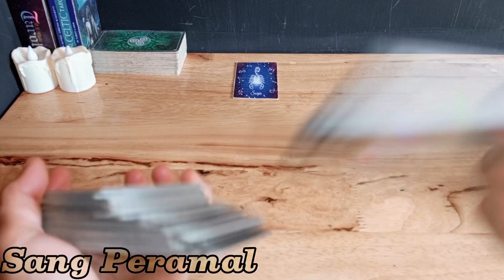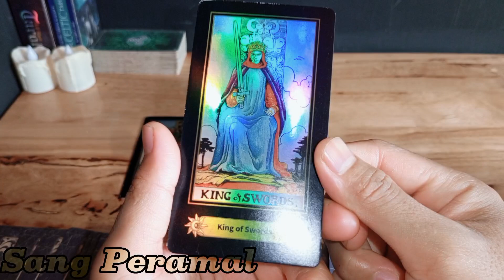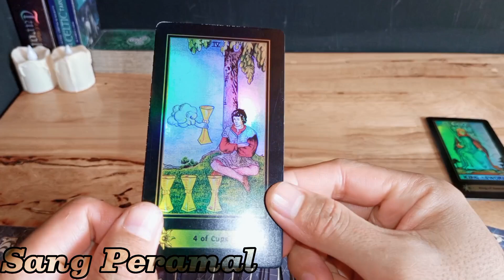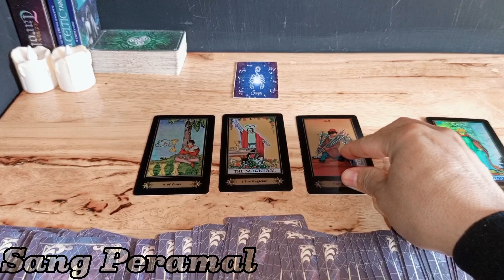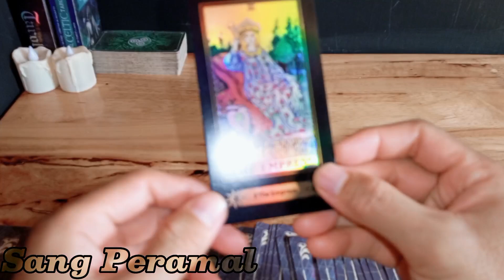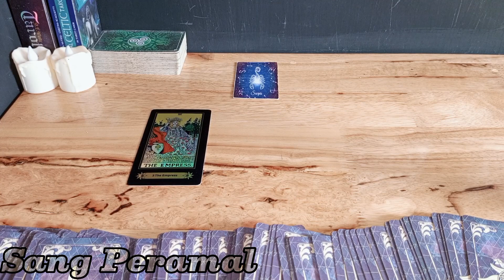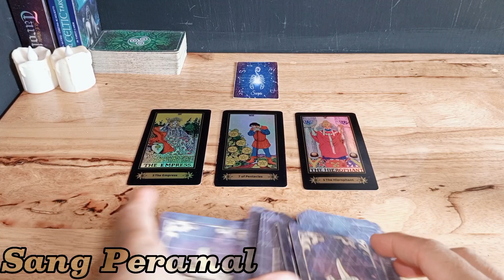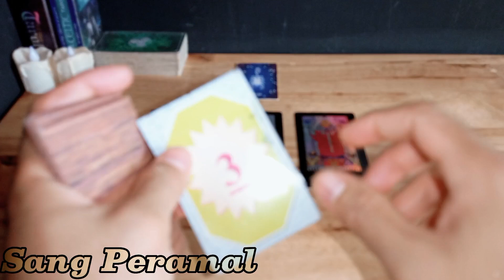RAMALAN ZODIAK SCORPIO HARI INI‼️ HARAPAN YANG AKAN MENJADI KENYATAAN "PASTI BAHAGIA"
Ramalan Zodiak Scorpio Hari ini di bulan Oktober Tahun 2023|